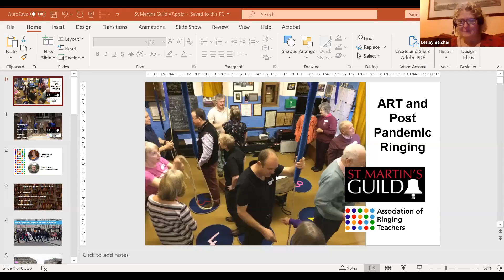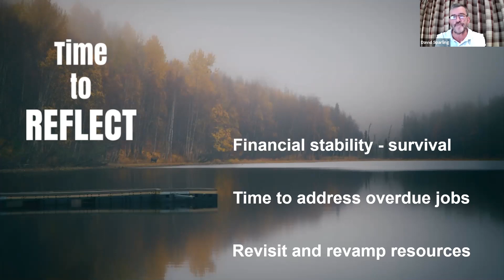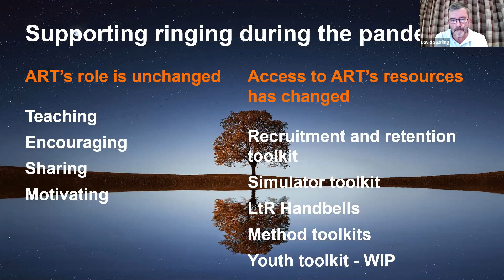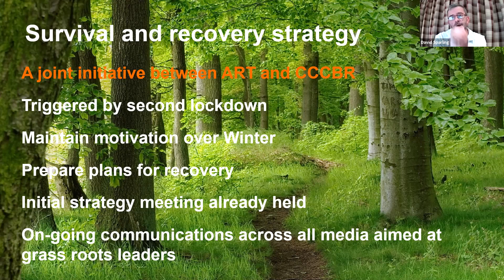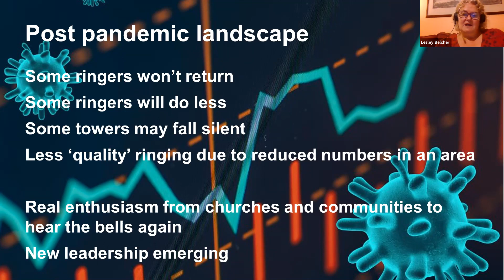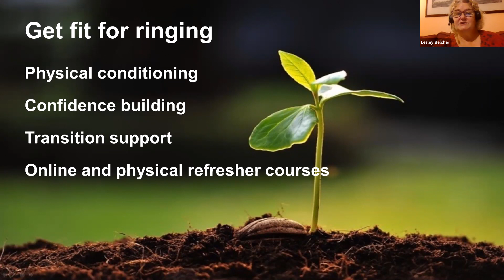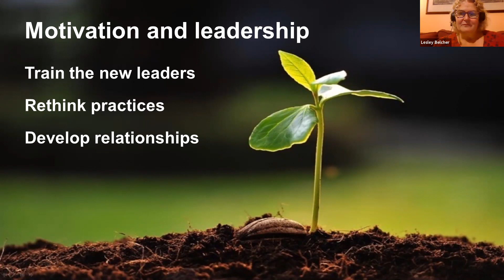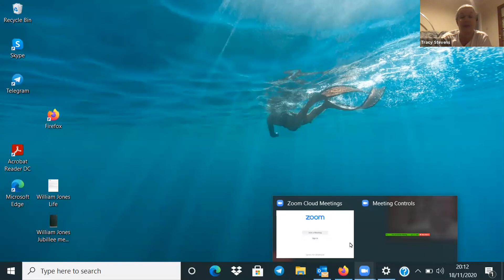ART and post-pandemic ringing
Presentation delivered by Lesley Belcher and David Sparling on Wednesday 18 November 2020, discussing the Association of Ringing Teachers (ART) in relation to post-pandemic ringing.

ART has been instrumental in developing teaching in recent years. The St Martin's Guild and the Birmingham School of Ringing follow the curriculum of ART. Lesley and David will also be introducing their initial thoughts on how ART will be supporting the return to ringing.